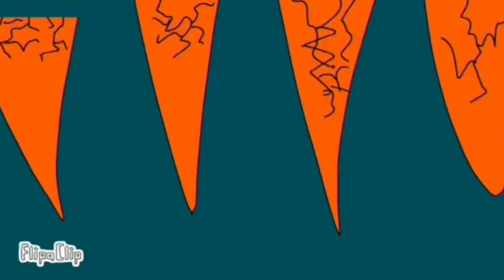la racha de Cryolophosaurus (puwiangosaurus, sauropelta, ceratosaurus)